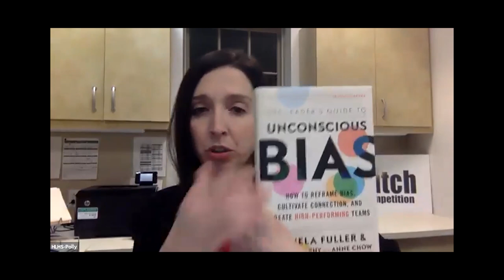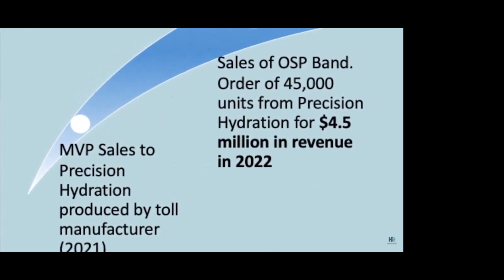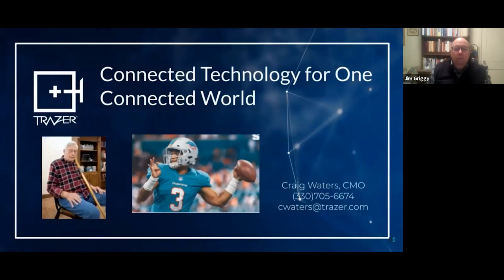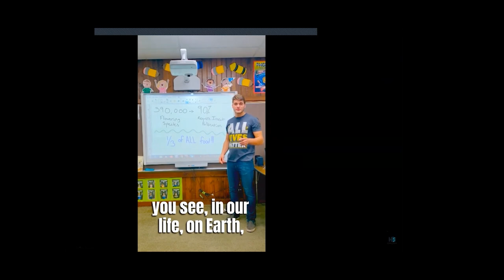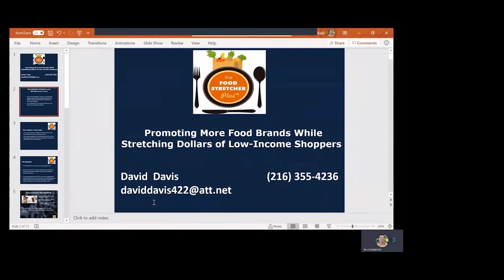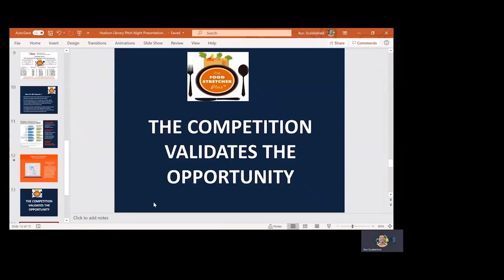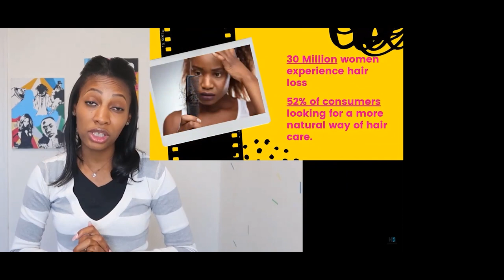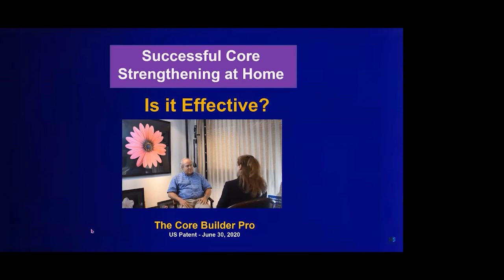Virtual Pitch Night 2020